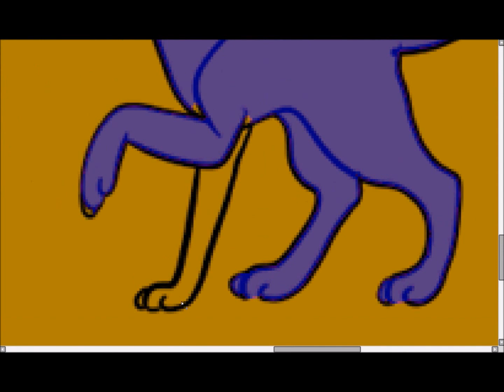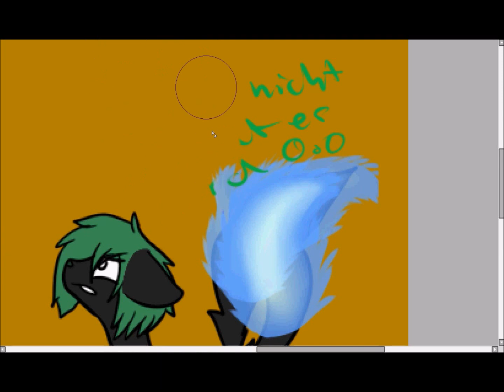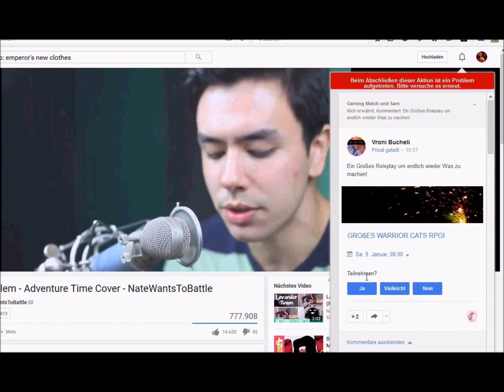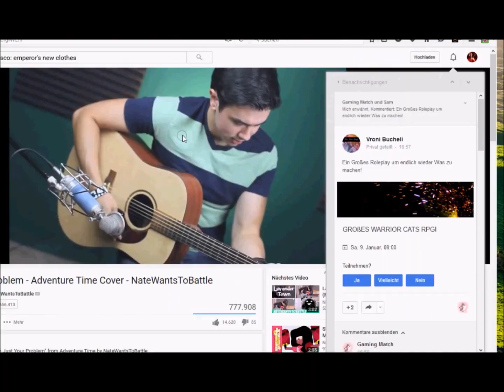Speedpaint - Happy Birthday Chase and Androth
2 Freunde von mir haben heute B-Day also hab ich das gemacht ^^